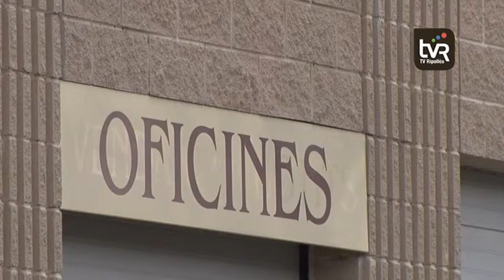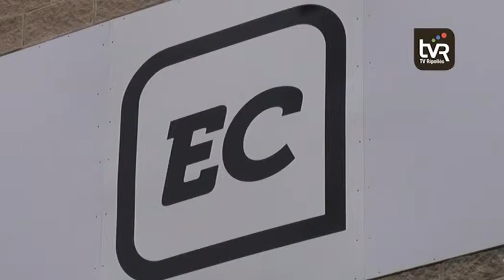Noel Alimentaria s'establirà a Sant Joan de les Abadesses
Una de les empreses més importants del sector d'elaborats carnis, Noel Alimentaria, ha confirmat que s'establirà a Sant Joan de les Abadesses aviat. En concret, a l'espai que havia ocupat Embotits Monts. L'ajuntament ha aplaudit l'anunci perquè, entre altres, comportarà la creació de llocs de treball. A més, el consistori obre la porta a què més empreses confirmin la seva implantació a Sant Joan d'aquí a poc temps.